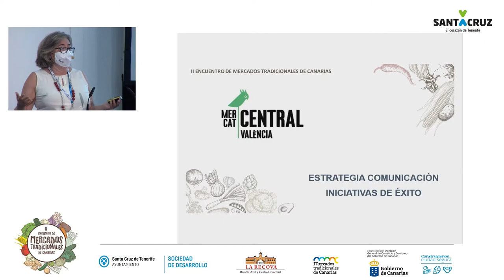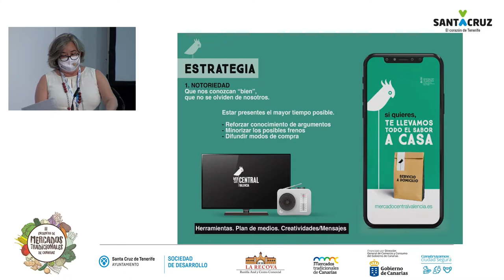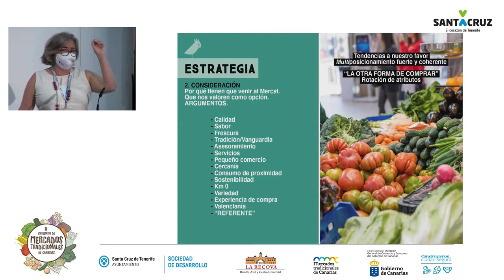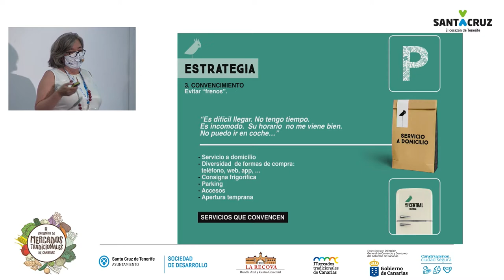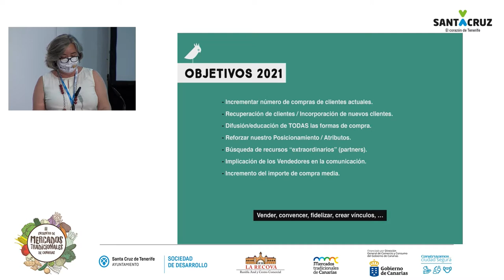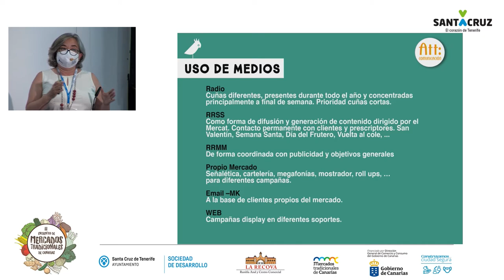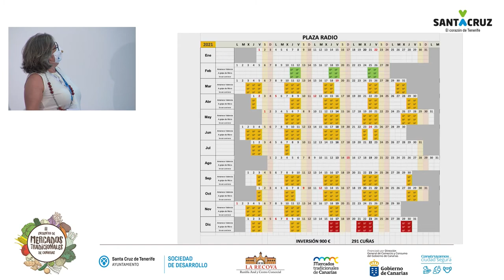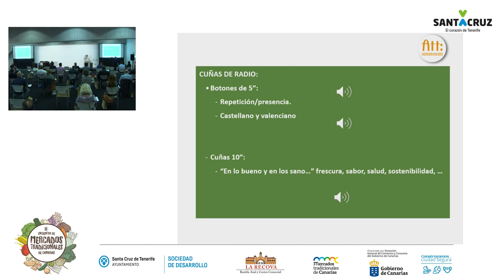II Encuentro de Mercados Tradicionales: Cristina Oliete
Iniciativas promocionales de éxito, a cargo de Dª Cristina Oliete, Gerente del Mercado Central de Valencia.